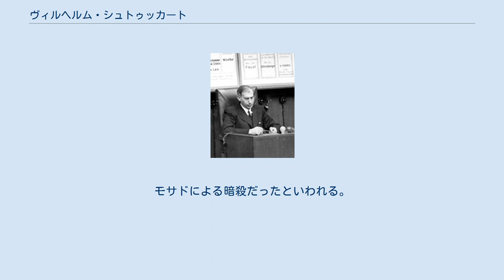ヴィルヘルム・シュトゥッカート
ヴィルヘルム・シュトゥッカート（ドイツ語: Wilhelm Stuckart、1902年11月16日 - 1953年11月15日)は、ドイツ国の法律家、政治家。ドイツ内務省次官。ヴァンゼー会議の出席者の一人。 ヴィースバーデン出身。1919年にフランツ・フォン・エップ率いるドイツ義勇軍に参加。1922年からミュンヘンやフランクフルト・アム・マインの大学で法学を学ぶ。1922年12月に国家社会主義ドイツ労働者党に入党（党員番号378,144）。
弁護士となり、ナチ党の法律アドバイザーの一人となる。
1928年に法学博士号を取得。
1932年から突撃隊（SA）の隊員となる。
ナチス政権誕生後にはプロイセン文化省、ドイツ教育省、そしてドイツ内務省に勤務した。
1935年には反ユダヤ主義法「ニュルンベルク法」の作成に携わる。
1936年には親衛隊大佐となり、1944年までに親衛隊大将となっている。
 ドイツ内務省で内相ヴィルヘルム・フリックの次官となる。
1942年1月に内務省の代表でラインハルト・ハイドリヒの主宰したヴァンゼー会議に出席している。
1943年にハインリヒ・ヒムラーが内相となった後も次官の地位を保持した。
1945年4月下旬にはヒムラーはアドルフ・ヒトラーの命令で全官位を剥奪された。
ヒトラーは自殺にあたっての遺言でパウル・ギースラー（バイエルン州首相・ミュンヘン大管区指導者）をヒムラーの後継内相に指名していた。
しかし、大統領となったカール・デーニッツは、シュトゥッカートをデーニッツのフレンスブルク政府の内相に任じた。
 第二次世界大戦後、ニュルンベルク継続裁判の一つ大臣裁判にかけられた。
懲役3年10カ月の判決を受けたが、すでにそれ以上の期間拘留されていたので判決後に釈放された。
1953年10月にハノーファーの近くで「交通事故」にあって死亡した。
モサドによる暗殺だったといわれる。
 テレビ映画『謀議』ではコリン・ファースがシュトゥッカートを演じた。